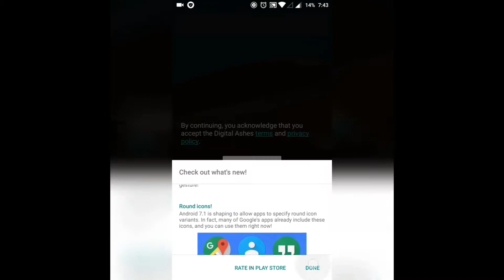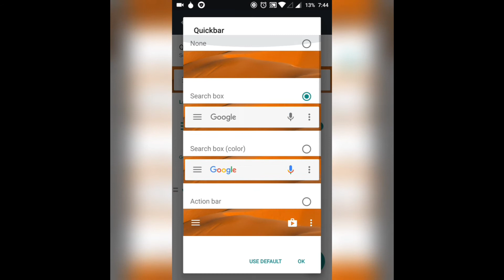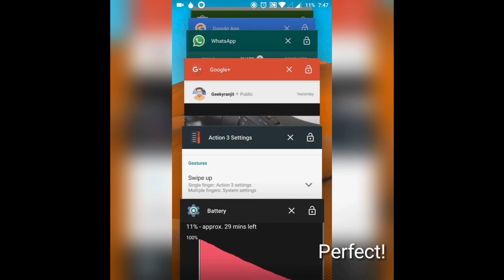Get Android 7.1 Launcher's Quick cuts & All Features In Any Phone(Action Launcher 3 Plus Full )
New Features In App
 • Introduction To Quickcuts, which brings Android 7.1's new launcher shortcuts to current versions of Android. Just swipe a compatible icon to reveal the shortcuts!
• Option to use Pixel Launcher's round icons.
• Integrate Pixel Launcher's All Apps drawer, which is opened by swiping up on the dock.
• Two Pixel Launcher inspired style folder styles.
•  You Can Add tinted dock background and caret page indicator.
• You Can Add Google "pill" & date widgets.